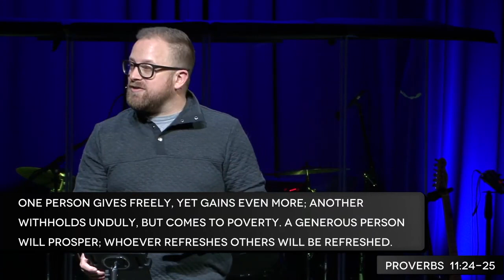Habits/Streaks: Live Generous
This week, Jason Beaver continues our series Streaks by focusing on the habit of Generosity. Jason walks us through the importance of making generosity a regular habit and how it will push to a deeper level of faith when we commit to a plan of regular generosity.

Make sure to download the Bible App to help you develop a habit of reading scripture

Also, join Right Now Media for free as a member of our Church